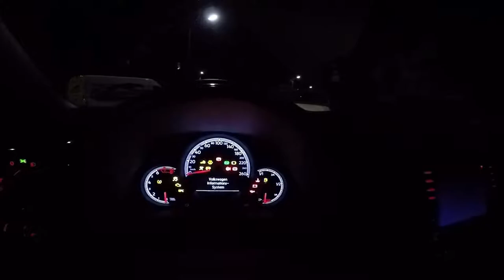Volkswagen Beetle 2018 - Trailer | VW Beetle COUPE | diversiCA